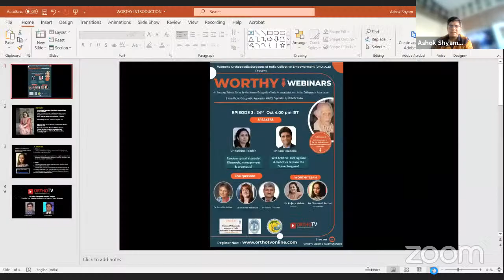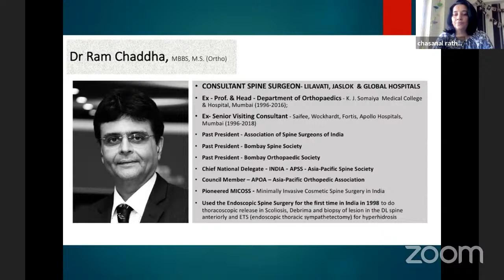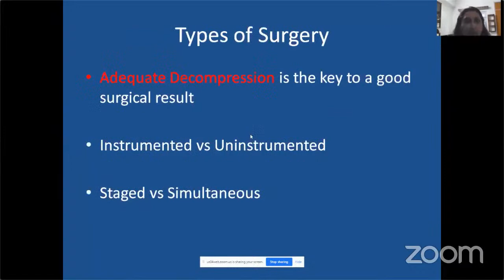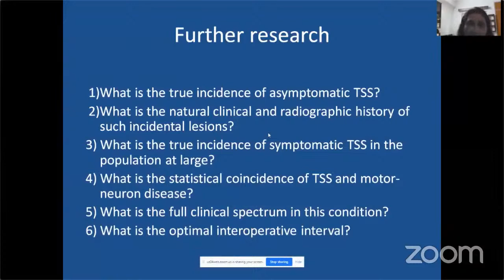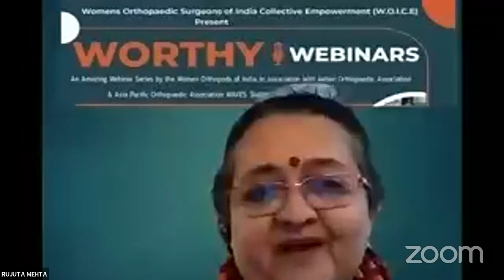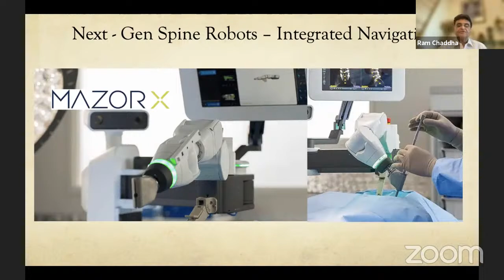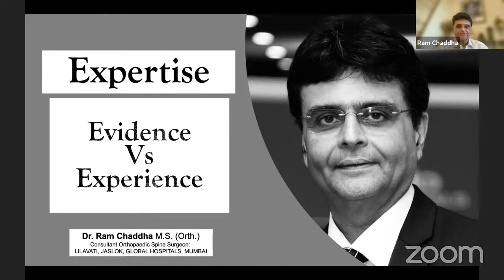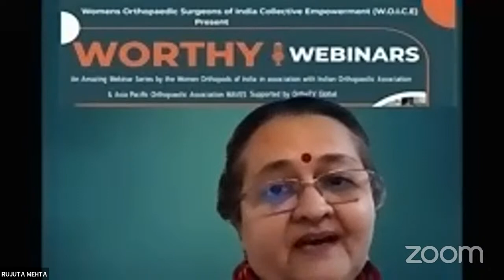WOICE Presents WORTHY Webinar Series: Episode 4: Tandem Spinal stenosis & Robotics in Spine Surgery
🔰Women Orthopaedic Surgeons of India Collective Empowerment (W.O.I.C.E) present

WORTHY Webinar Series | In memory of Birth Annivesary of Dr PK MullaFeroze, The 1st lady Orthopaedician from India*

🔹Sunday 24th Oct 4.00 pm IST

🔸Speakers
▪️Dr Rushama Tandon : Tandem Spinal  stenosis-Diagnosis, management & prognosis
 ▪️Dr Ram Chaddha Will Artificial Intelligence & Robotics replace the Spine Surgeon?

🔸Chairpersons:
▪️Dr Annette Holian
▪️Dr Michelle Atkinson
▪️Dr Navin Thakkar

🔸Convenor: Dr Rujuta Mehta
🔸Co-convenor: Dr Chasanal Rathod

🔆An Amazing Webinar Series by the Women Orthopods of India, In association with Indian Orthopaedic Association & APOA WAVES

♦️Supported by OrthoTV Global